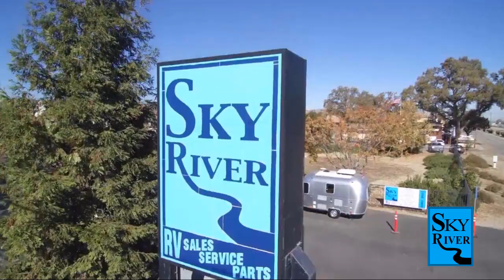2023 Coachmen Rv FREEDOM EXPR 192RBS Paso Robles Pismo Beach Atascadero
2023 Coachmen Rv FREEDOM EXPR 192RBS Stock Number: FR23174 Vin:FR23174.